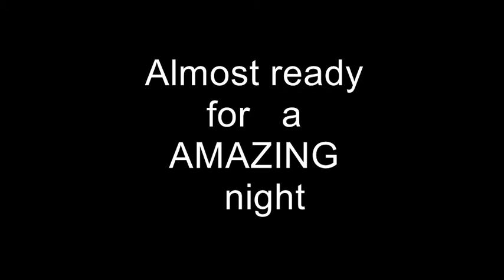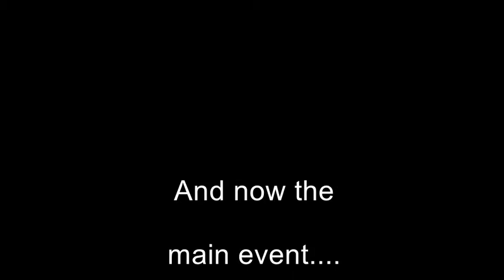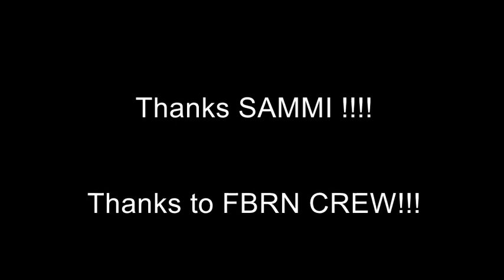fbrnawardsvideo91314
2014 Fishbowl Radio Network Internet Host Awards and 5th Year Anniversary at the Uptown Theater on September 13, 2014!